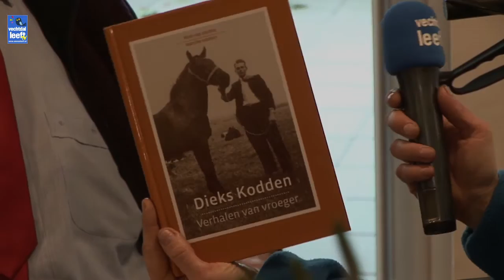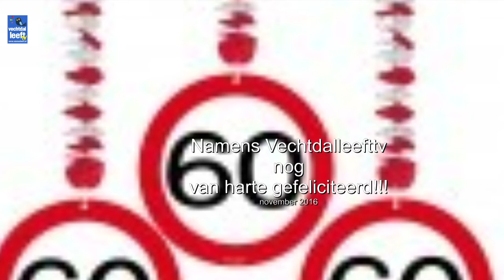Fam Kodden 60 jaar getrouwd